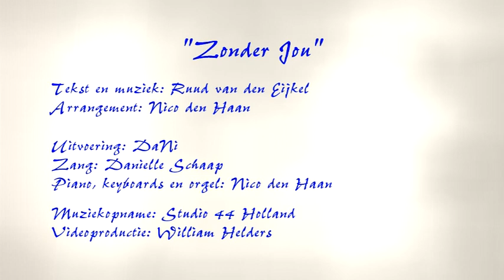Zonder Jou (de wind tekent sporen in het zand) - DaNi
Tekst en muziek: Ruud van den Eijkel. Danielle Schaap: zang. Nico den Haan: Orgel, piano en keyboards. Opgenomen in Studio 44 Holland. Videoproduktie: William Helders